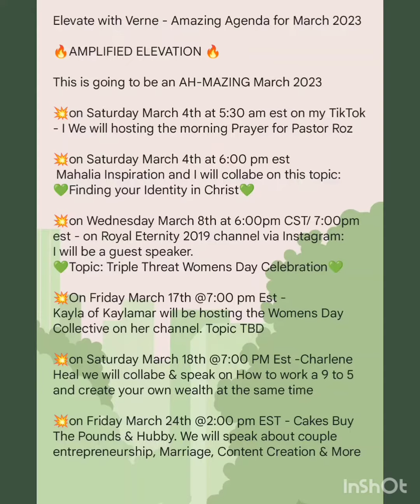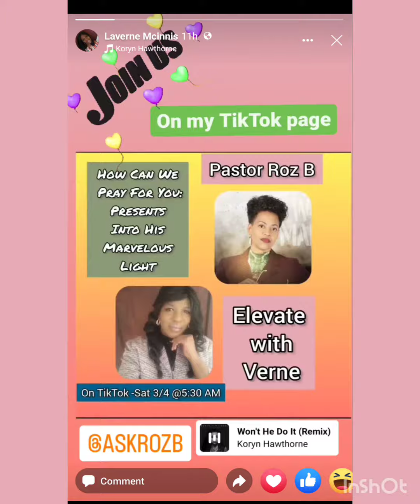Let's Elevate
Music credit to @MrActNoworNever
Merch art work credit to @BDBGP
thank you Kings - my brothers are 🔥🔥

This is what I been up to & GOD is just getting started with me
stay apart of the Booski Compound so we can ELEVATE TOGETHER

2023 I know you see me

Let's Goo🎉🎊🎉🎊